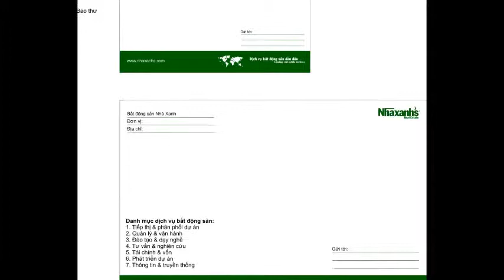Cho thuê văn phòng ảo tại đường Đặng Trần Côn, Quận 1, Tp.Hồ Chí Minh